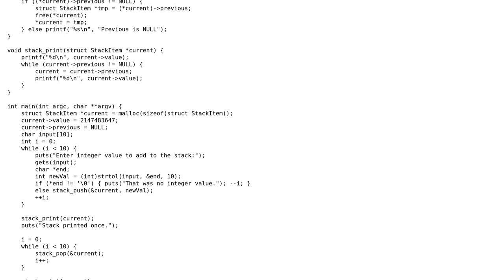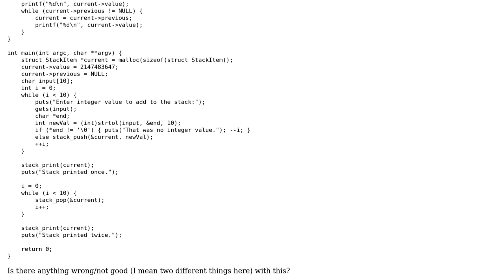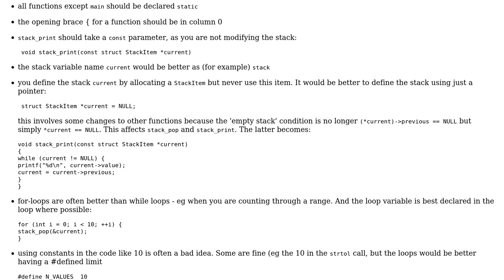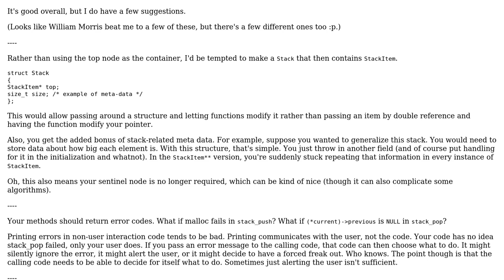Code Review: Another stack implementation (in C) (2 Solutions!!)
Code Review: Another stack implementation (in C)

With thanks & praise to God, and with thanks to the many people who have made this project possible! | Content (except music & images) licensed under CC BY-SA | Music | Images & others | With thanks to user William Morris user Corbin user 11684 and the Stack Exchange Network Trademarks are property of their respective owners. You are responsible for your own actions.